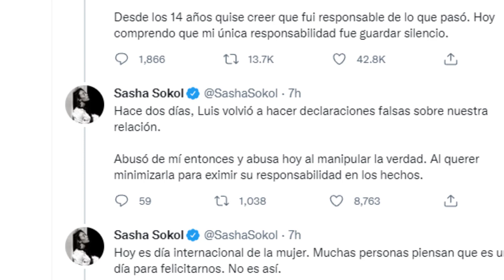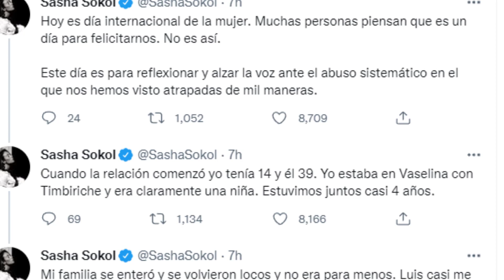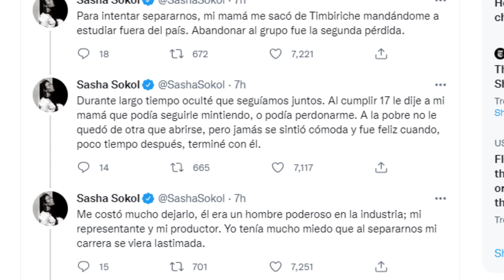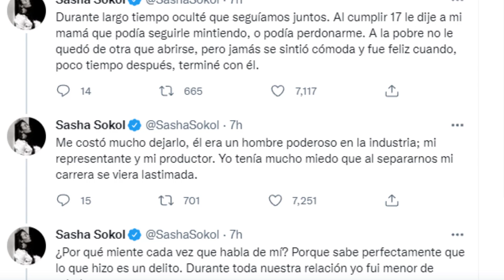El triste final del Carnal de las estrellas Sasha confirma demanda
se veran las caras en los tribunales, el doloroso final de esta historia